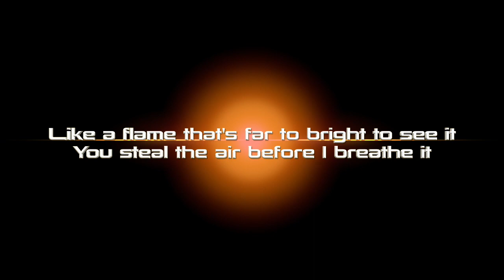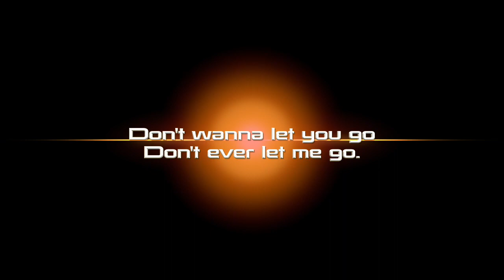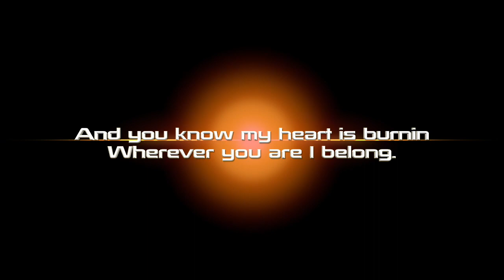Burnin (feat. Jennel Garcia) - Cherry Cherry Red [Official Lyric Video]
Falling Deep

(Verse)
Sold my soul the smoke is rising in the wind.
Gave my heart you, embers Burnin like a sin.

(Pre chorus)
Like a flame that's far to bright to see it.
You steal the air before I breathe it,
So drown my lungs in gasoline
This love is burnin me..

(Chorus)
Woah oh oh
Don’t wanna let you go
Don’t ever let me go.
You’ll never let you go

(Verse 2)
Break me down tonight, ashes Fallen to the ground
Darkness keeping in, Ya the fires fading out.

(Pre chorus)
(Chorus)

(Bridge)
I still feel you, even after your gone
and you know my heart is burnin
Wherever you are I belong.

(Chorus)